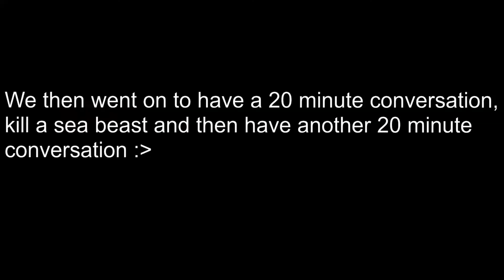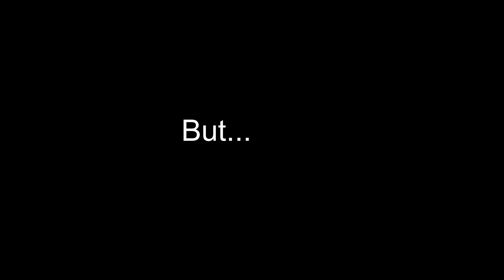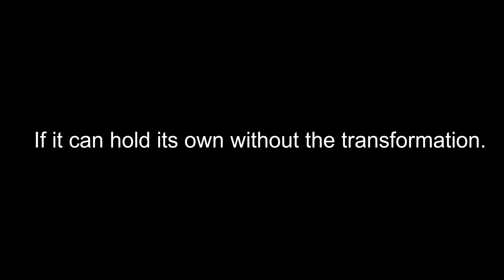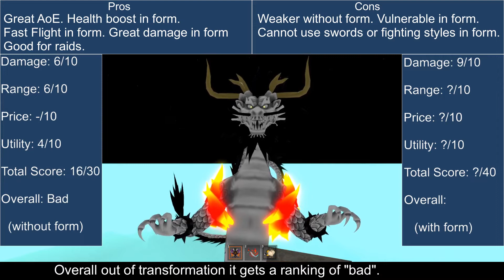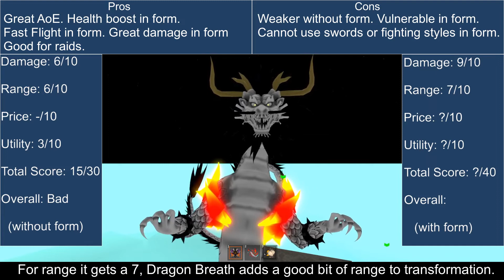King Legacy | Dragon Showcase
In this 5th video of the King Legacy Critique series, we have my largest and biggest video yet, critiquing the Dragon fruit! I definitely worked hard on this one.

Intro: 0:00
Hell Bullets (No Form): 1:04
Disaster Storm (No Form): 2:21
Roar (No Form): 3:39
Full Form: 5:14
Hell Bullets (Form): 5:49
Disaster Storm (Form): 6:10
Roar (Form): 6:58
Dragon Breath: 7:22
Change Appearance: 8:02
Dragon Review: 8:54

Just some tags and stuff to run up the algorithm, ignore this lol